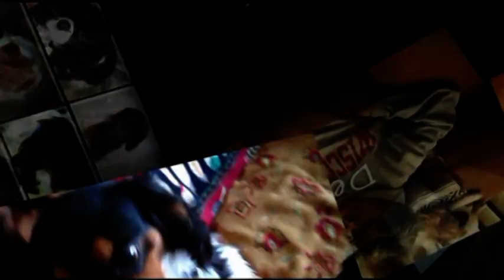TUCKER THE BEE KILLER & CAVALIER KING CHARLES SPANIELS DAY 236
If Tucker keeps eating bees I am going to have to buy him an EPI Pen!!!